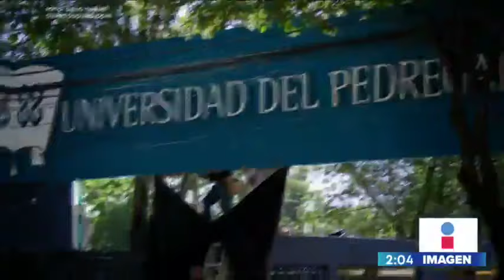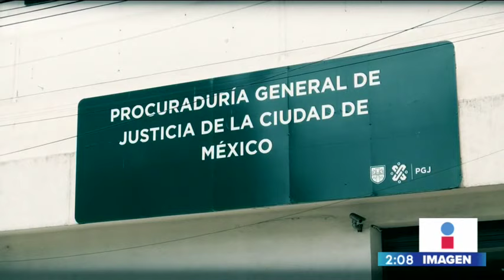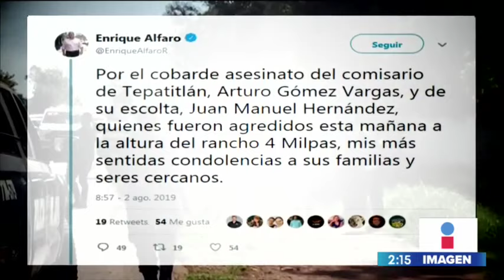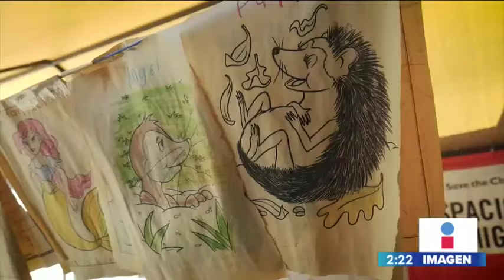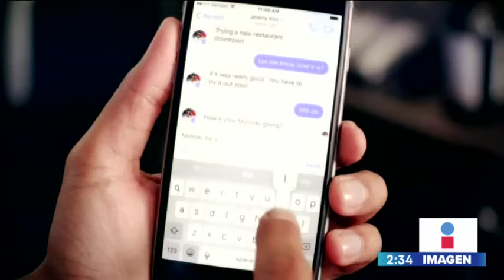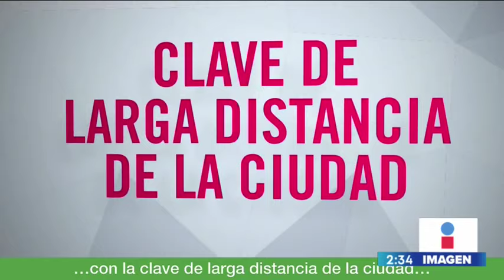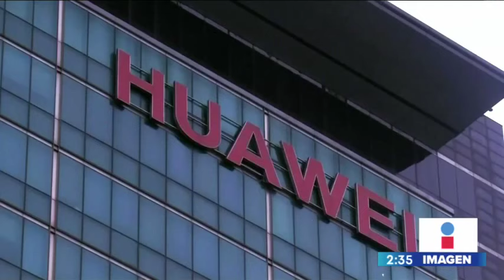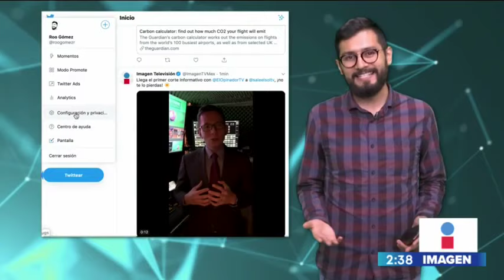Noticias con Yuriria Sierra | Programa Completo 2/agosto/2019